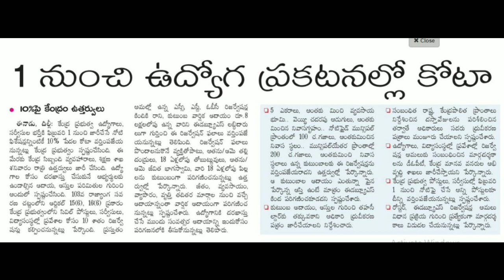Special Focus on 10% Reservation || Official Notice from Central Government 2019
Central government has decided to allocate 10% reservation to the people in central government jobs / various institutions.